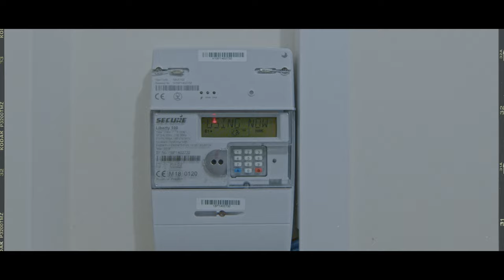Skripteh - 6 Years (Music Video)